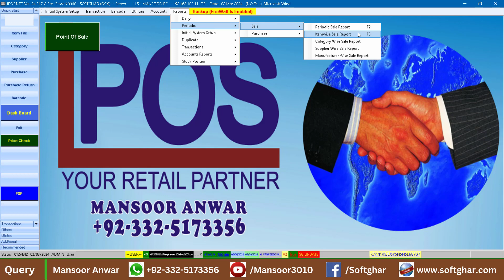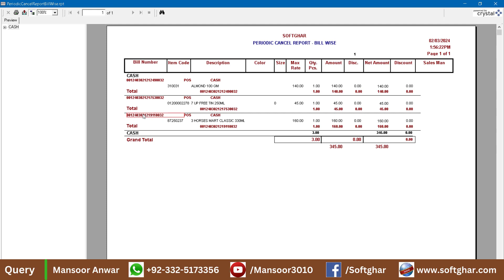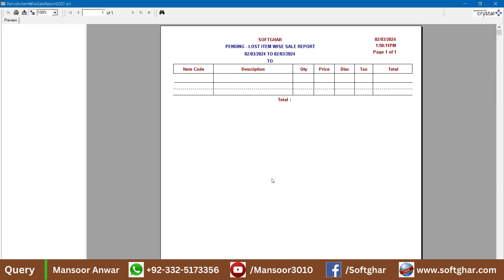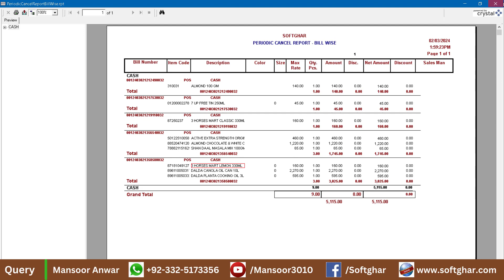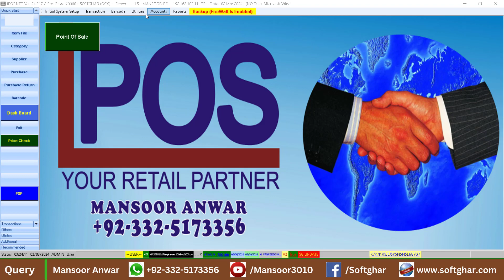Bill Cancellation || بل کینسلیشن رپورٹ دیکھنا کیوں ضروری ہے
1- Bill Cancelation
2- Bill Cancellation Reports
3- Lost Bill Detail
4- Bill Cancellation Password Change Method

سافٹ ویئر حاصل کرنے کیلئے رابطہ کریں

Detail:

Call & SMS
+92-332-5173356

 iPOS Software  with FBR POS Integration
(_make your business easier_)
Inventory & Account Software for
Retail + Whole Sale & Distribution Business
We have vast experience in inventory and account software with 2000 plus installation around the globe.
IPOS Software fully Customize and Tailor made Software.
It’s Design and Develop According to each Businesses Modern Needs
Our Presence in All Big and Small City of Pakistan.